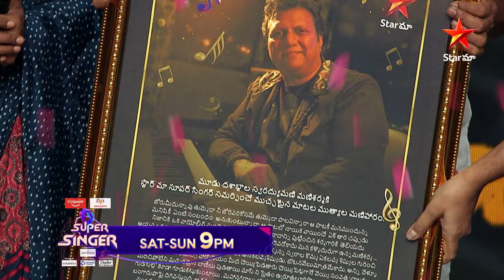Super Singer proudly celebrates '30 years of Mani Sharma' | Sat-Sun at 9 PM Only on Star Maa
🌟🎤 Get ready to be swept away by an unforgettable musical journey! 🎉✨ Super Singer proudly celebrates '30 years of Mani Sharma', a legendary milestone in the world of music! 🎶 Join us as we honor the maestro himself, Mani Sharma, who graces us as the Chief Guest for this spectacular event. 🌟 Tune in every Sat-Sun at 9 PM, exclusively on StarMaa